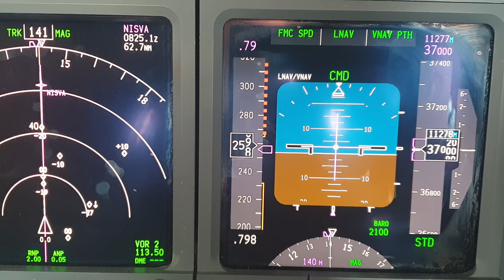B737 Flying almost in the barber pole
Speed is above Mach .79 which is almost getting into the barber pole, or high speed buffet.